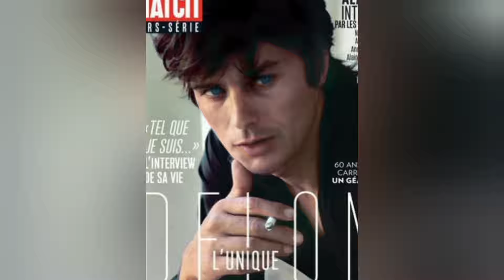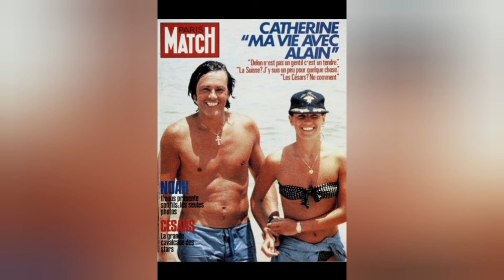Κηδεια αυστηρό τελετουργικό Ιδιωτική Αγκαλιά με τους αιώνιους φίλους τουΠίκρες που παίρνει στο τάφο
"Ξερνάω αυτό το κόσμο ...Φεύγω χωρίς θλίψη!‘
"Δεν θέλω εθνικούς φόρους τιμής..."

"Ξερνάω αυτό το κόσμο. Φεύγω χωρίς λύπη !...‘Στο προηγούμενο ρεπορτάζ λεπτομέρειες!